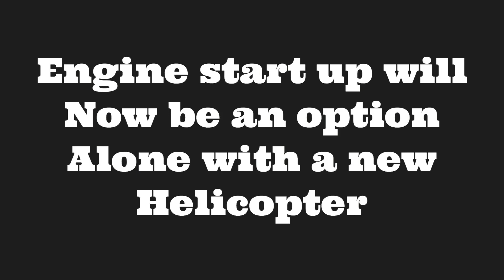NEW UPDATE COMING SOON !!! | Aerofly FS 2020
Finally after months of waiting we will be getting a huge update for Aerofly FS 2020

Specs
iPhone 8 Plus
iMovie